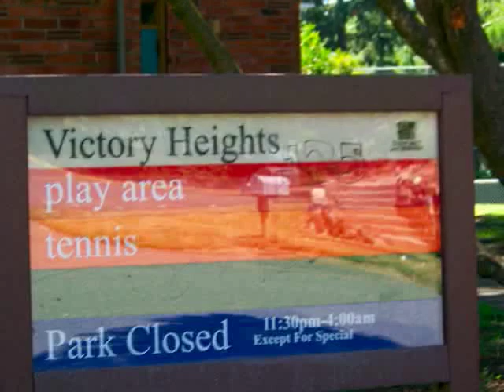Victory Heights Seattle Washington Real Estate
Victory Heights is a neighborhood in the Lake City district of Seattle, Washington.